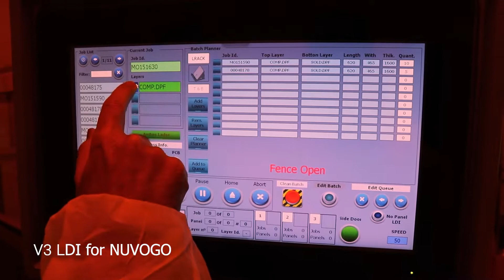Technosystem V3 LDI automation for Nuvogo 780